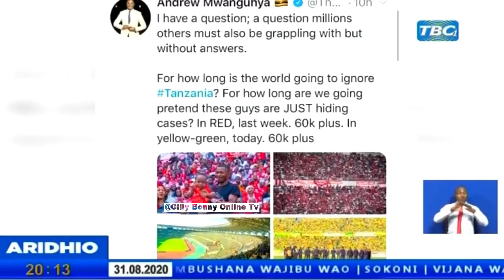RAIS MAGUGULI ATIKISA DUNIA MAPAMBANO YA CORONA/RAIS WATAKA MARAIS WAO WAIGE TANZANIA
Rais John Magufuli ameishangaza Dunia kwa namna ambayo amepamabana na CORONA huku wananchi wa Nchi mbalimbali wakitaka viongozi wao wakuu kuiga mfano wa Tanzania katika kukabiliana na janja hilo